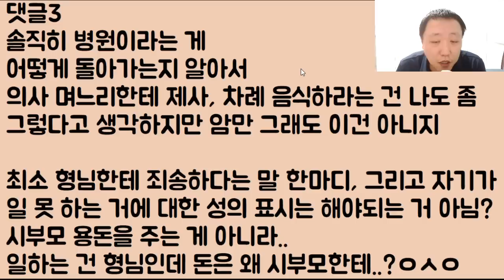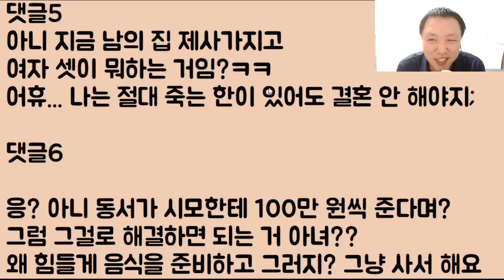[헐?ㅋㅋㅋㅋ] 제사 준비 아예 안 하는 의사 동서.. 돈 100만 원을 주고 갔는데.. 아니 장난치나? 시모가 혼자 먹고 쨌음;; 하.. 어이가 없네? 나도 안 해!!!